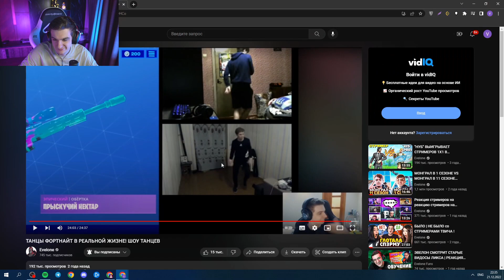А ВЫ ПОМНИТЕ ШОУ-ТАНЦЕВ ЭВЕЛОНА?😏 (feat. loru77 & Mapke)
✅Купи БП или СКИН ДЕШЕВЛЕ чем в магазине предметов:
❗️ВИДЕО/НАЗВАНИЕ/ПРИВЬЮ - ЯВЛЯЕТСЯ ШУТКОЙ или АКТЁРСКОЙ ИГРОЙ❗️